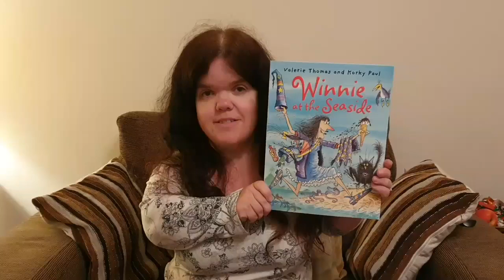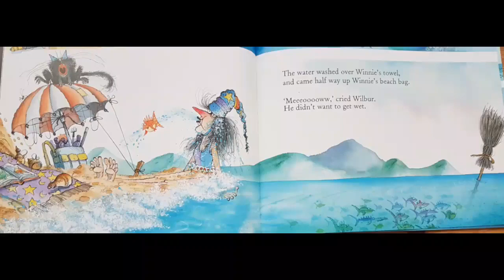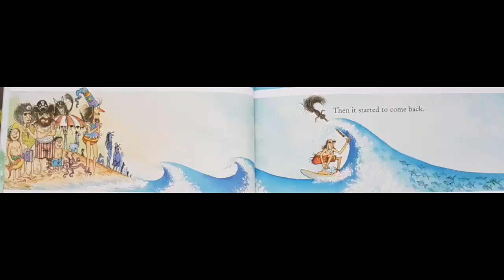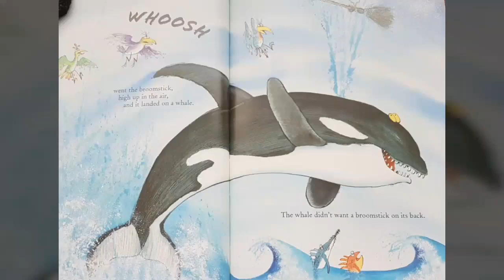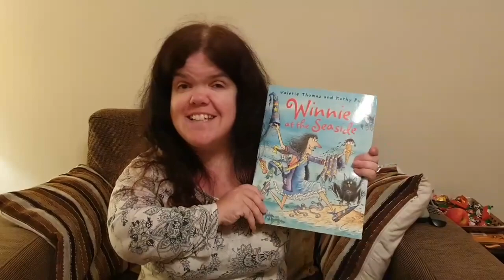Winnie at the Seaside!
Join Mrs Brereton for today's story; Winnie at the Seaside! Enjoy!